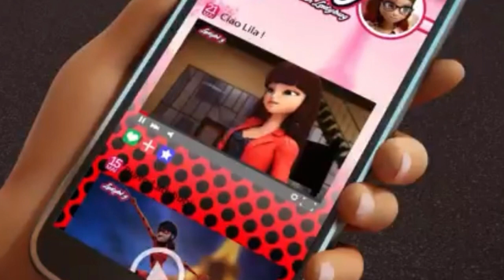Lila será akumatizada de nuevo en la 5ta Temporada | Temporada 05 | Miraculous Ladybug 🐞🐱 Teoría